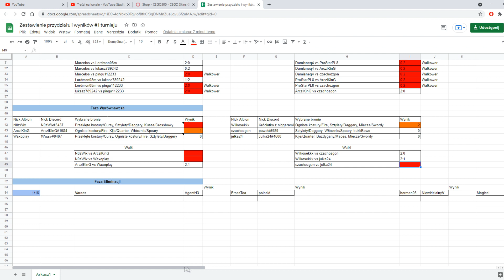Albion Online - #1 Turniej widzów - Faza wyrównawcza - Pojedynki i wyniki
ENEBA.com - świetne miejsce do zakupu gier (PS4, Xbox, PC)!
Użyj kodu "eMKa3", aby otrzymać 3% ZNIŻKI na gry RPG i DLC!
Otrzymaj 1 EURO bonusu na START!!